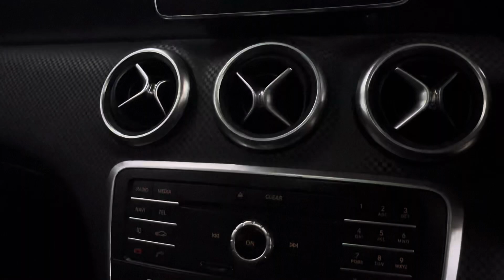2016 Mercedes Benz A180 Sport Premium Plus Brooklands Leeds